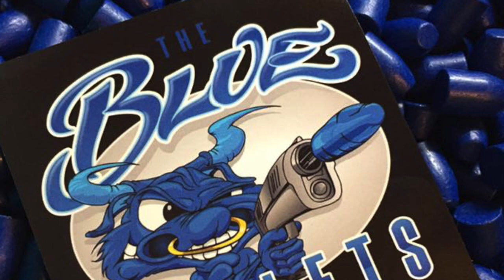PCWC January 2023 USPSA - Single Stack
Really nice weather today at Pitt County Wildlife Club. Started off the day with a doozy. The only viable way to shoot stage 6 was 8, 9, 8. This meant I had to shoot to slide lock and had no extra rounds in arrays full of steel, partials, and a no-shoot swinger. So, I sucked it up and smoked it. Then, stage 1 was an all out hose fest and I crushed that. I started to lose energy after that and I coasted through the remainder of the match. I think I might becoming down with something actually. Anyway, no complaints. I shot 93% of points with no penalties and had a great time with the boys. I need a haircut, LOL. Meep!

My thanks to The Blue Bullets, GTUL, Shooting Sports Innovations, and The Gun Shop in Thomasville, NC for their continued support.